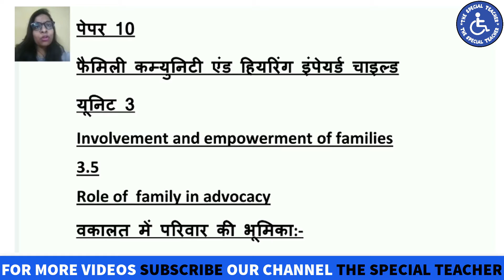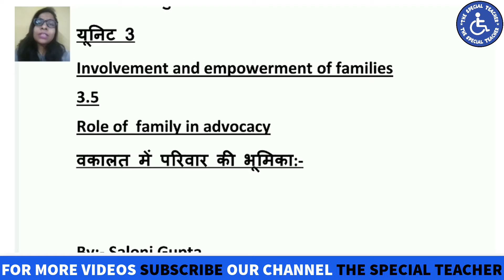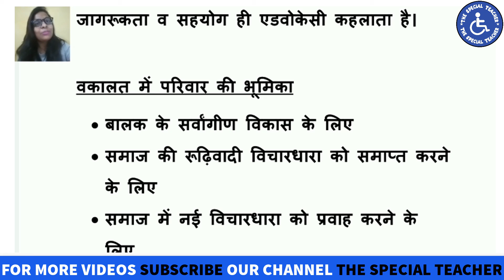3.5 Role Of Family In Advocacy | D.Ed Classes | D.ED NOTES By Saloni Gupta-The Special Teacher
In this video Saloni Gupta has discussed 3.5 Role Of Family In Advocacy of Theory Paper – X: FAMILY, COMMUNITY AND HEARING IMPAIRED CHILD for DIPLOMA IN SPECIAL EDUCATION HEARING IMPAIRMENT.

Diploma In Special Education Online Classes,
D.ED HI ONLINE CLASSES,
D.ED. CLASSES,
D.ED. NOTES,
SPECIAL EDUCATION ONLINE CLASSES,

FAMILY, COMMUNITY AND HEARING IMPAIRED CHILD,

D.ED. CLASSES BY SALONI GUPTA,

D.ED. SECOND YEAR CLASSES BY SALONI GUPTA,